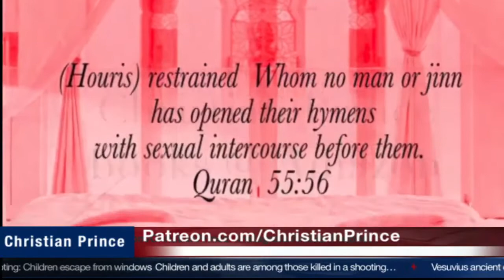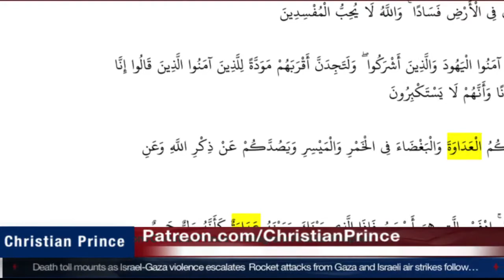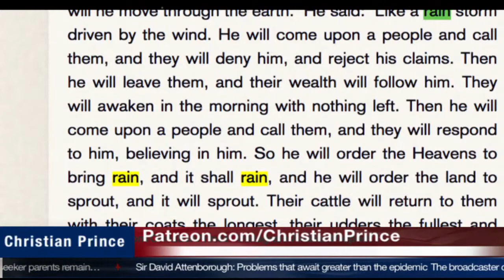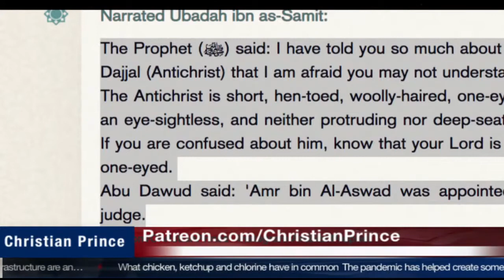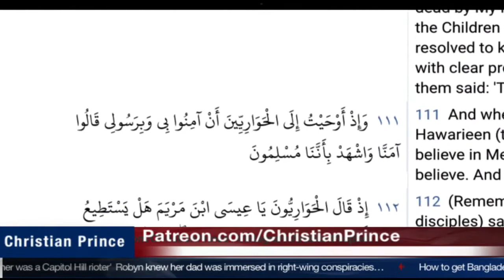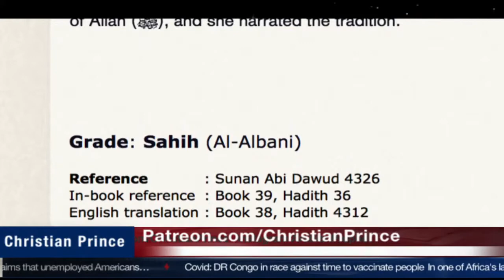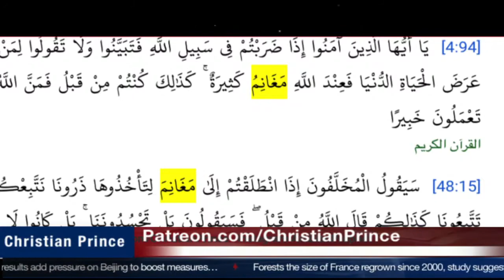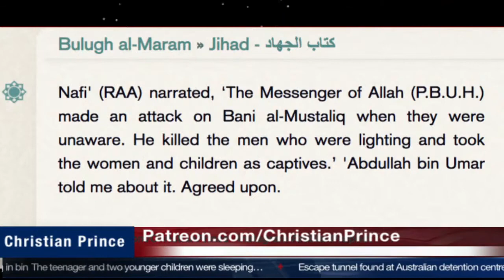Prophet Muhammad predicted Dr Evil’s amazing prophecies | Christian Prince (11 May 2021)